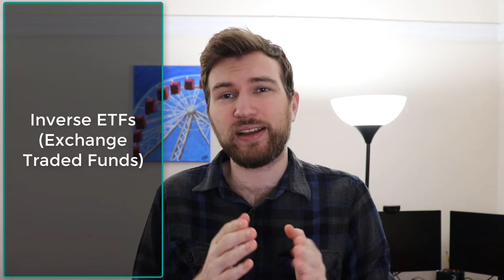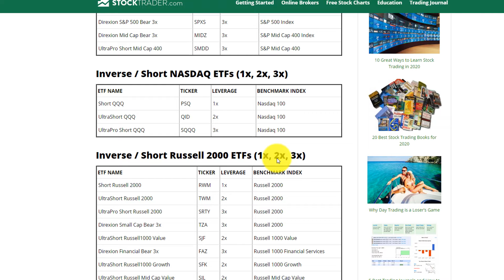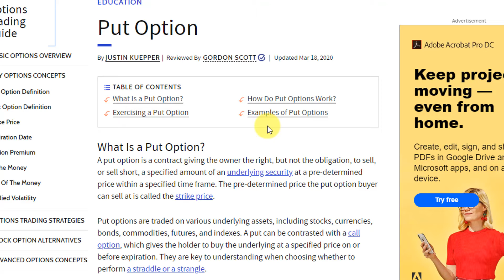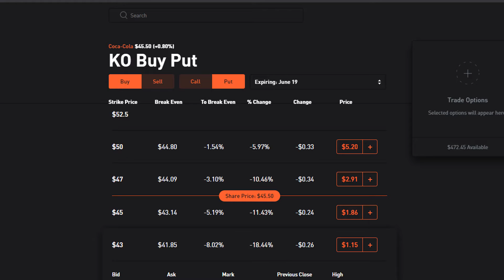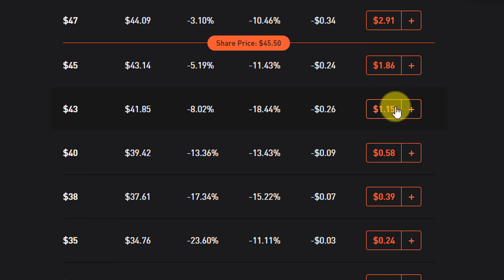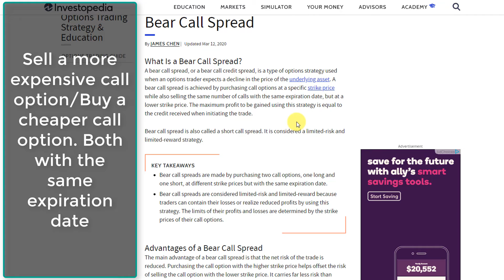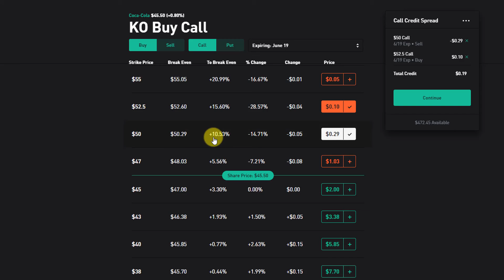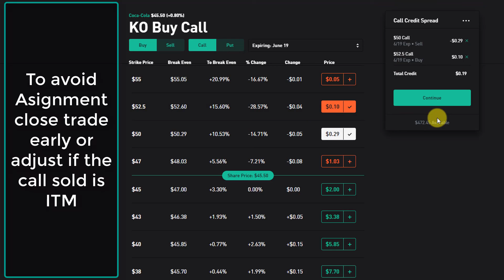3 Ways to Make Money From a Stock Market Crash (Without Shorting)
In this video, I talk about 3 ways to make money when the stock market falls. See the time stamps below to skip to each strategy separately. Also provided is the websites found in the video.

1:35 - Inverse ETFs
3:53 - Put Options
8:56 - Credit Call Spreads